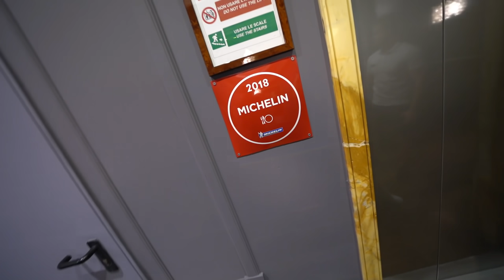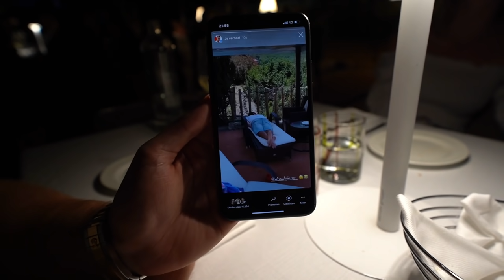ONS APPARTEMENT MET UITZICHT OP HET COLOSSEUM!